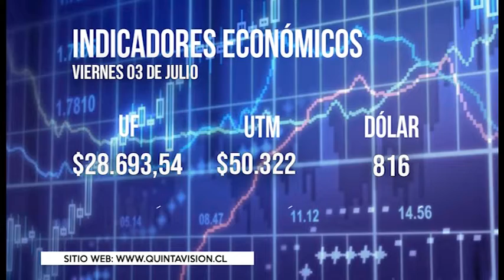El Tiempo 03 julio 2020